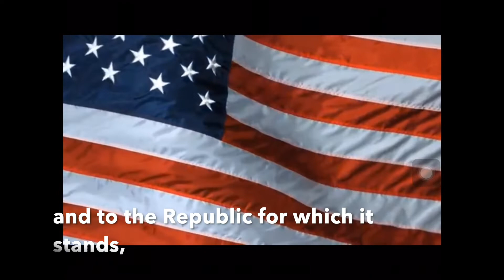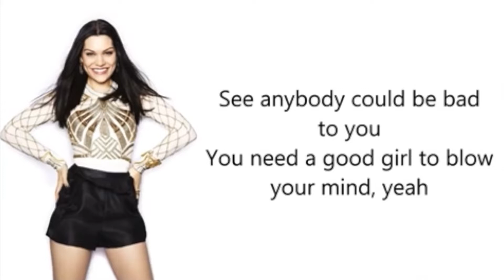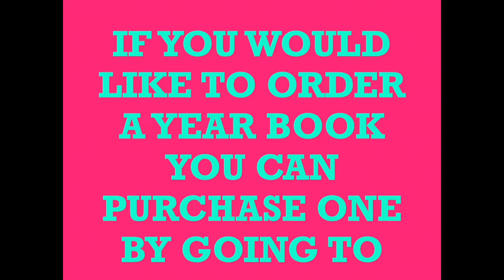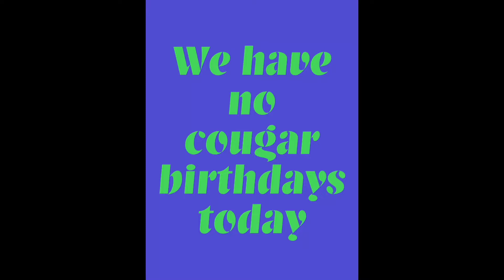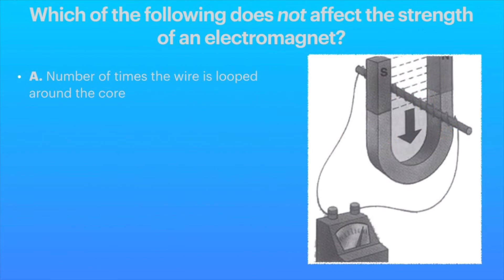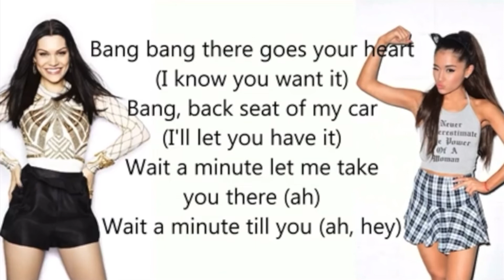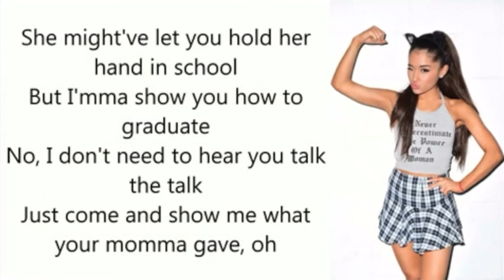Cougar Announcements February 4, 2021